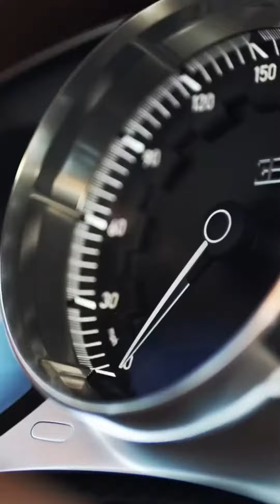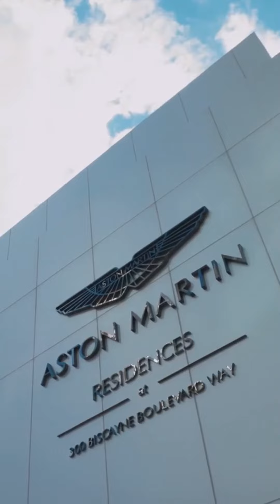🔥Top Trending Super Car Viral tiktok videos 2022🔥| World Fastest Super Car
love cars and car content let’s grow together to build cars together
join us for a new jouney and grow together
cars